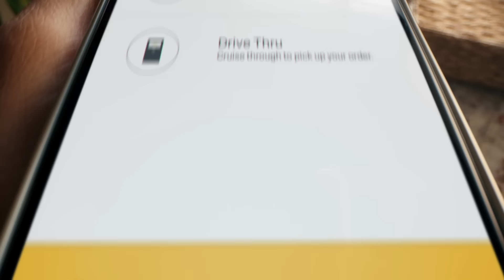VIP | McDonald's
Order ahead in the McDonald’s app to save time